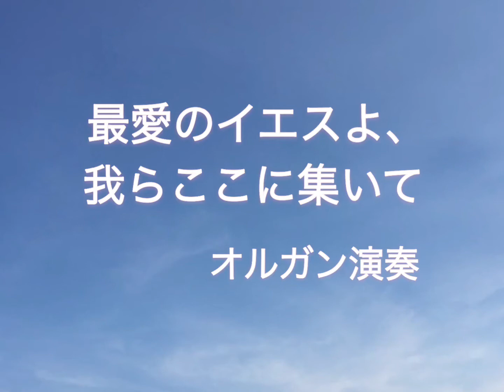最愛のイエスよ、我らここに集いて J.S.Bach ／ オルガン演奏 Liebster Jesu, Wir Sind Hier BWV731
バッハ　コラール「最愛のイエスよ、我らここに集いて」をオルガンで弾いてみました。
美しい旋律の装飾コラールです。